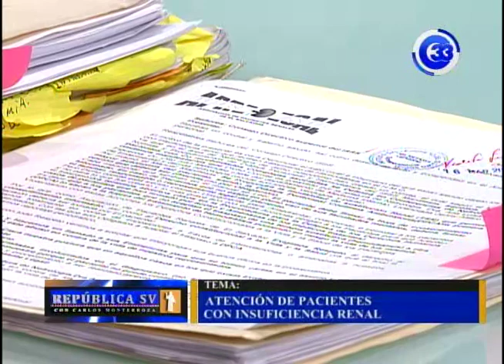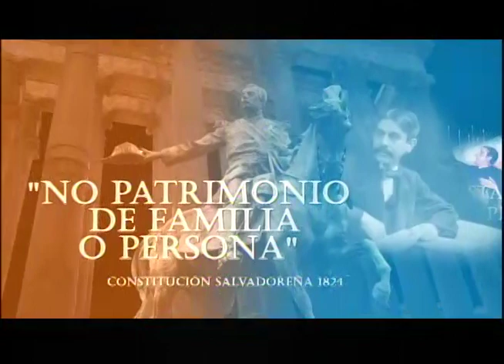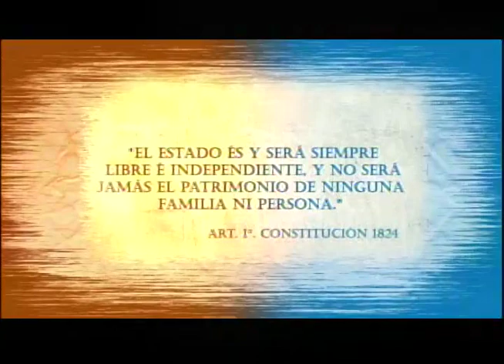Estamos en una epidemia de enfermedad renal crónica que rebasa la capacidad instalada de cualquier s